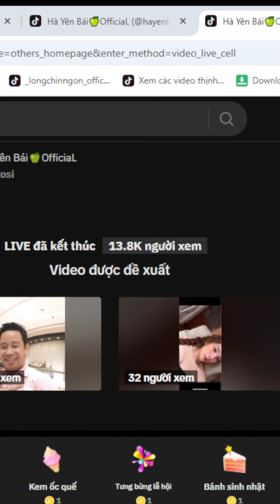ĐÒI LÀM ĐẠI KA CỦA HUẤN HOA HỒNG - PHƯƠNG BÊ TÔNG SUÝT ĂN BÁT GIỐNG THÁI CALVIN